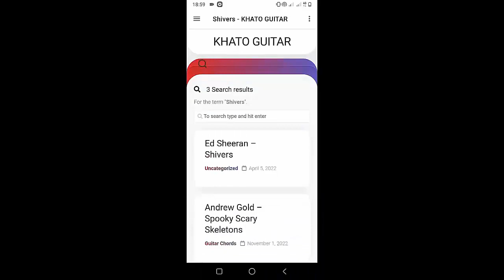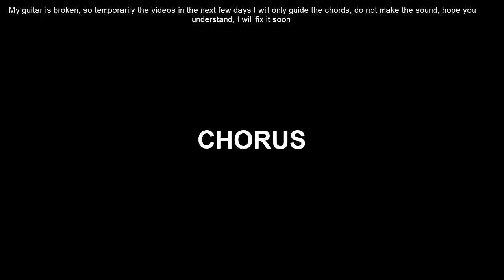How To Play Guitar NEVER NOT REMEMBER YOU By Cooper Alan